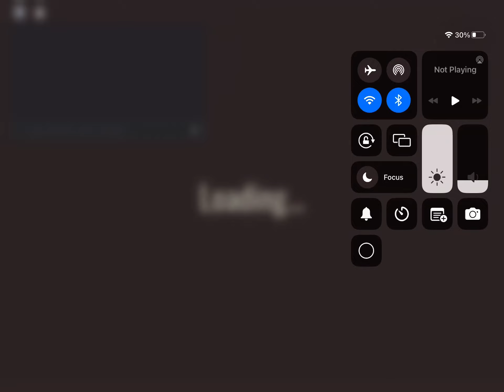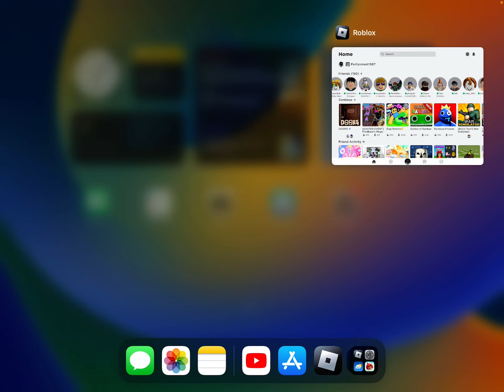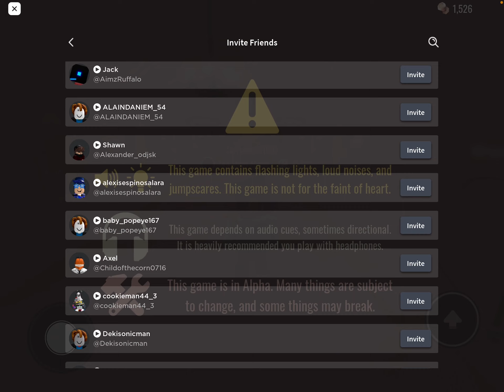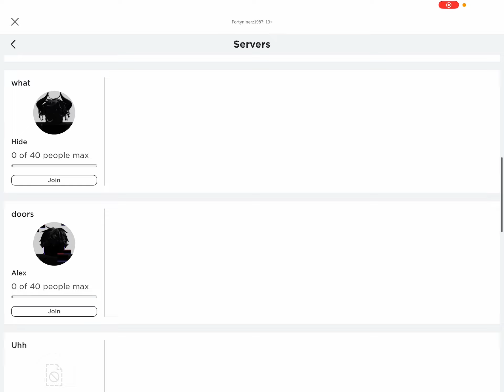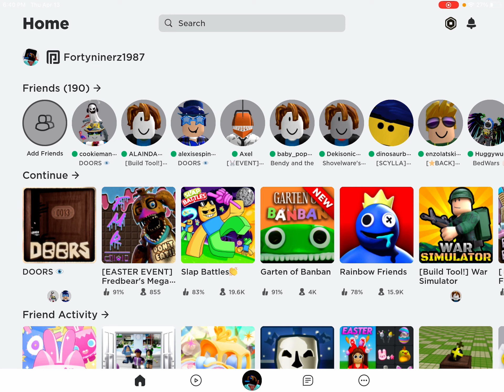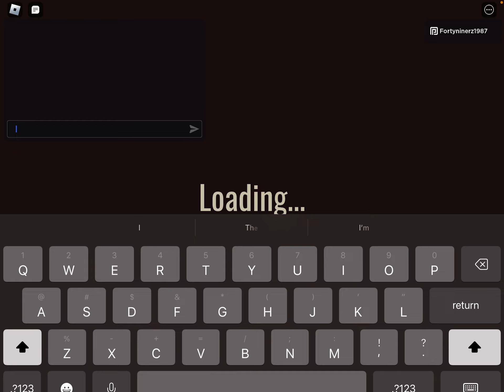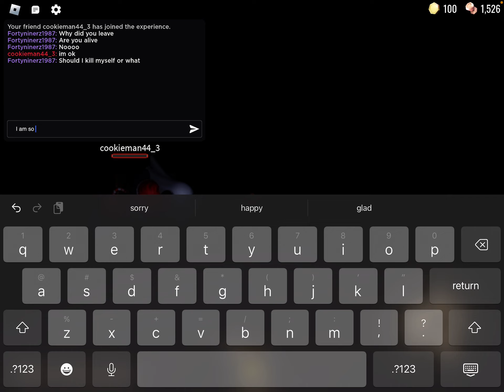Doors super hard mode part 3